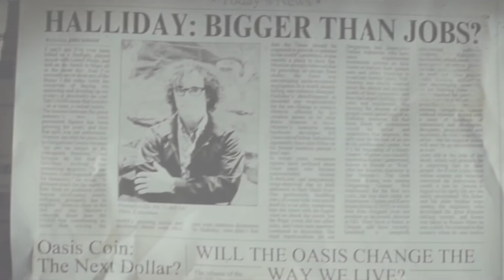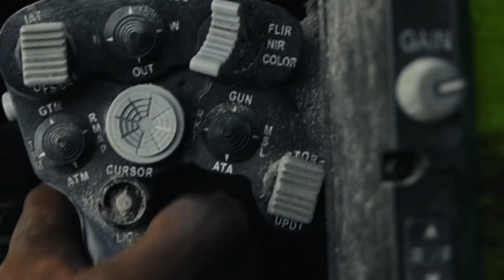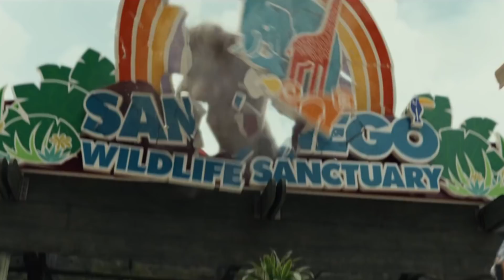Лучшие Фильмы 2018 Года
Играть в World of Warships + ПОДАРОК!

Мстители Война Бесконечности
Tomb Raider: Лара Крофт
Первому Игроку Приготовиться
Рэмпейдж

Счастливый День Смерти - 10/10
Убийство в Восточном Экспрессе - 10/10
Смерть Сталина - 8/10
Лжец, Великий и Ужасный - 8/10
Спасибо за Вашу Службу - 7/10
Дикий - 5/10
Парадокс Кловерфилда - 10/10
Несчастный Случай - 9/10
Обитель Теней - 8/10
Девушка в Тумане - 7/10
Леди Берд - 6/10
Немой - 5/10
Ритуал - 8/10
Когда мы Познакомились - 8/10
Роковое Искушение - 7/10
Афера доктора Нока - 7/10
Все Только Начинается - 6/10
В чем смысл? - 5/10
Идеальный Голос - 9/10
Идеальный Голос 2 - 7/10
Машина Войны - 7/10
Пожалуйста, приготовтесь - 7/10
Вьючное Животное - 5/10
Зеркало - 4/10
Я, Тоня - 10/10
Tomb Raider: Лара Крофт - 9/10
Форма Воды - 9/10
Фердинанд - 9/10
Игра Молли - 8/10
10 на 10 - 8/10
Склонность - 5/10
7 Хранителей Гробницы - 5/10
Тайна Коко - 10/10
Чудо - 10/10
Аннигиляция - 9/10
Астрал 4: Последний Ключ - 6/10
Кто Наш Папа, Чувак? - 6/10
Приключения Паддингтона 2 - 5/10
Аутсайдер - 4/10
Идеальный Голос 3 - 3/10
Ветреная Река - 10/10
Уиджи: Проклятие Вероники - 10/10
Все Деньги Мира - 8/10
Техасская Резня Бензопилой: Кожаное Лицо - 7/10
Колесо Чудес - 6/10
Джиперс Криперс 3 - 1/10
На Глубине 6 Футов - 7/10
Кикбоксер Возвращается - 6/10
Величайший Шоумен - 5/10
Роман Израэл, Esq. - 5/10
Вуди Вудпекер - 4/10